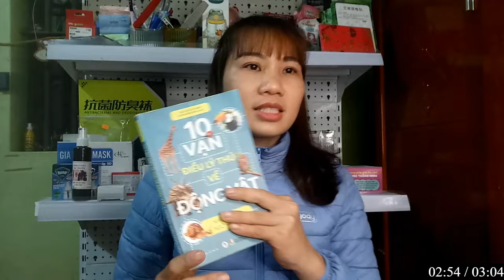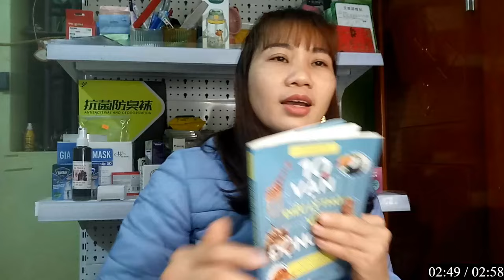Technical Dj Masti | Hôm nay mình sẽ review cho các bạn sản phẩm: LÁ CỜ NƯỚC I RẮC